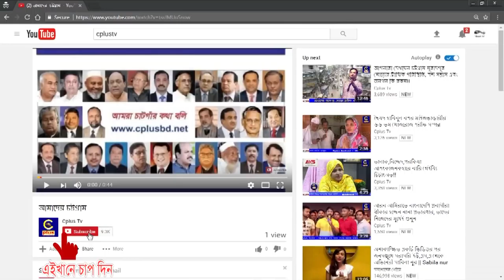আরব আমিরাতে দুবাই বঙ্গবন্ধু পরিষদ কেন্দ্রীয় কমিটির ত্রি-বার্ষিকী সম্মেলন অনুষ্টিত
সংযুক্ত আরব আমিরাতে দুবাই বঙ্গবন্ধু পরিষদ কেন্দ্রীয় কমিটির উদ্দেগ্যে ২৩শে ডিসেম্বর দুবাই গ্রান্ড এক্সিলেন্সর হোটেলে ত্রি-বার্ষিকী সম্মেলন অনুষ্টিত হয়েছে। এই ত্রি-বার্ষিকী সভার উদ্বোধন করেন বঙ্গবন্দু পরিষদ দুবাই কেন্দ্রিয় কমিটির প্রধান উপদেষ্টা মোহাম্মদ আইয়ুব আলী বাবুল এবং জাতীয় সঙ্গীতের মাধ্যমে সম্মেলন শুরু করা হয়। আনসারুল হক আনসার এবং সামস আহমেদ এর যৌত সঞ্চালনায়